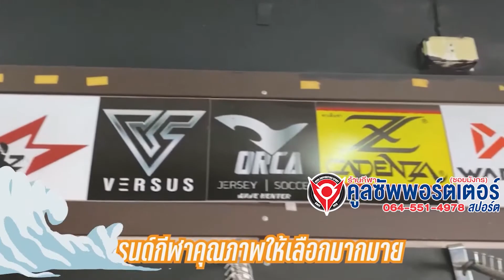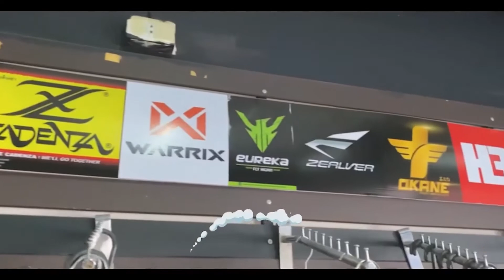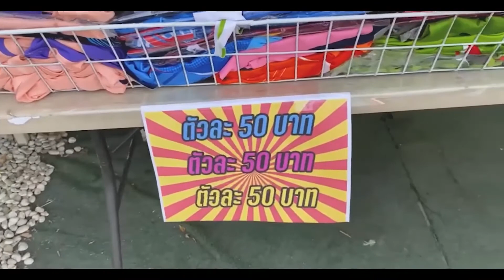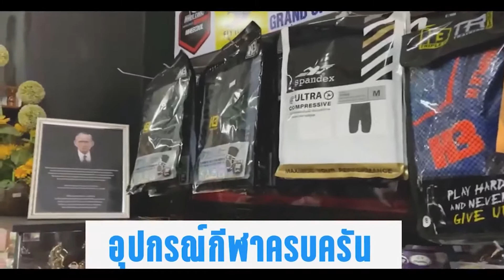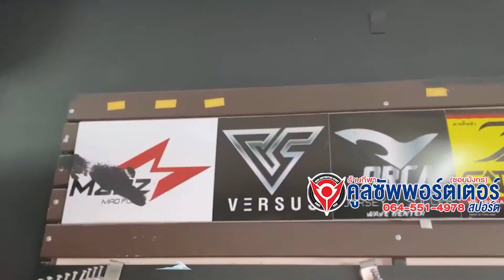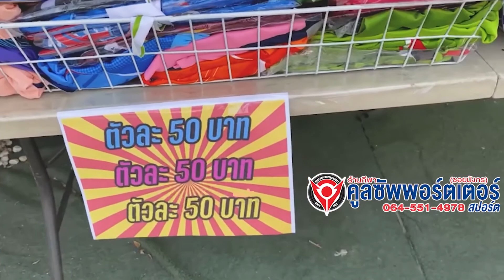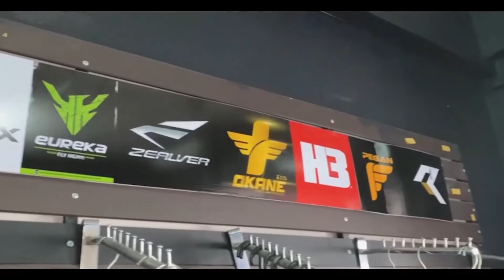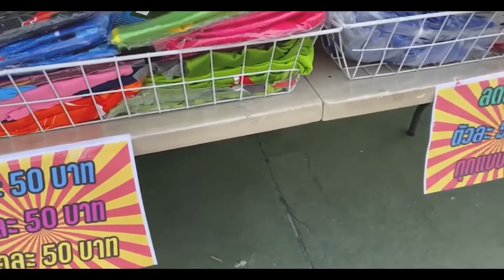ก้องภพ สรงกระสินธ์ ชายผู้สร้างฮีโร่ ขวัญใจฟุตบอลไทย l คูล ซัพพอร์ทเตอร์ SHOW TIME by น้าติง EP.4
คูล ซัพพอร์ทเตอร์ SHOW TIME By น้าติง รายการที่ อัพเดทข่าวสารกีฬาฟุตบอลไทยเจาะลึกไปกับ 3 พิธีกรมากความสามารถ น้าติง ฮาร์ดคอร์ กอล์ฟปราการ และ โต๋เต๋เชิญยิ้ม พร้อมด้วย 3 ช่วงรายการ คูลซัพพอร์ทเตอร์ เกาะรั้วฟุตบอลไทย ที่จะมาพูดถึง ข่าวสารฟุตบอลไทยต่างๆให้ได้รับชมรับฟังกันแบบรวดเร็วทันใจ เจาะลึกทุกเรื่องของวงการฟุตบอลไทยที่ไม่มีเปิดเผยที่ไหนมาก่อน  คูลซัพพอร์ทเตอร์ ฟรีสไตล์ พูดคุยทุกเรื่องทุกวงการของกีฬาต่างๆในประเทศไทย เปิดเผยข้อมูลเชิงลึกวิเคราะห์ข้อมูลต่างๆแบบเอ็กซ์คลูซีฟ และช่วงสุดท้าย คูล ซัพพอร์ทเตอร์ talk ช่วงที่จะนำเสนอบทสัมภาษณ์ของผู้คนในวงการฟุตบอลไทย แบบเจาะลึกเต็มอิ่มจุใจ ติดตามรายการ คูล ซัพพอร์ทเตอร์ SHOW TIME By น้าติง ได้ทุกคืนวันพฤหัสบดี เวลา 20:00 น.
ช่อง T-Sport  จานส้มช่อง 91
ทุกวันเสาร์ เวลา 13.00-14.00น.

ช่องจานส้ม IPM ช่อง 154
Motorsport Tv Hd
ทุกวันศุกร์ เวลา  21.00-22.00น.
รีรัน จันทร์-อาทิตย์ เวลา 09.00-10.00น. / 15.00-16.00 / 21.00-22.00น.

จานส้ม IPM ช่อง 64
New 1
ทุกวันศุกร์ เวลา 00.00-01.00น.
รีรัน วันเสาร์ เวลา 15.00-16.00น.

ช่อง 37 HD
Cable 37HD Channel
ทุกวันเสาร์ เวลา 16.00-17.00น.

จานส้ม IPM CAST
IPM CSAT Visions
ออกอากาศทุกวัน
ช่อง43 ภาคกลาง เวลา 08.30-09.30น.
ช่อง44 ภาคใต้ เวลา 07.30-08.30น.
ช่อง45 ภาคอีสาน เวลา 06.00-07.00น.
ออกอากาศทุกวันอังคาร / วันพฤหัสบดี / วันเสาร์
ช่อง 46 ภาคเหนือ  เวลา 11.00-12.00น.

ออนแอร์ช่องทางแอพพลิเคชั่น
Line TV ลงทุกวันพฤหัส

ออนแอร์ช่องทางออนไลน์

ติดตามช่องทาง คูลซัพพอร์ทเตอร์ SHOWTIME By น้าติง เพิ่มเติมได้ที่